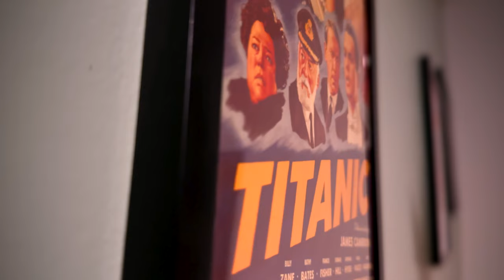The First Omen Movie Review - The Joys Of Childbirth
The First Omen Movie Review - Back In the Habit! The Omen returns with a prequel. I just saw this movie 2 weeks ago when it was called Immaculate. I liked it better then but this movie isn't too shabby either. The First Omen has a very familiar premise and a few shocking moments. Overall though, unless you are a big Omen fan, this movie isn't going to do much to impress. Wait for it to hit streaming.